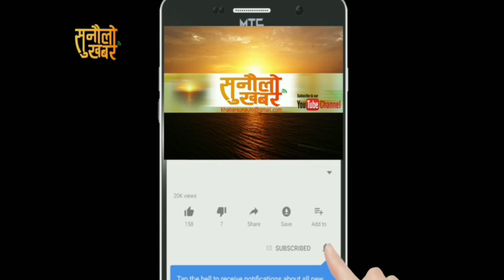Punya Gautam|| रौतहटको कान्ड बारे गरे खुलासा | महमदलाई यस्तो कारबाही...